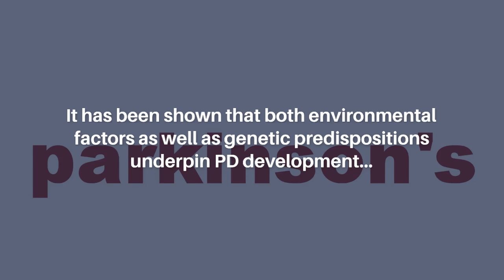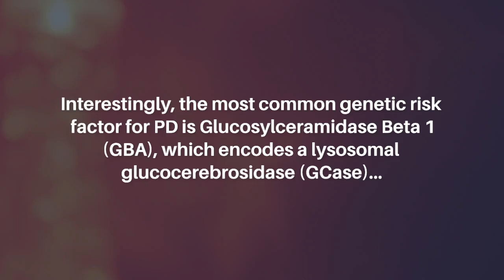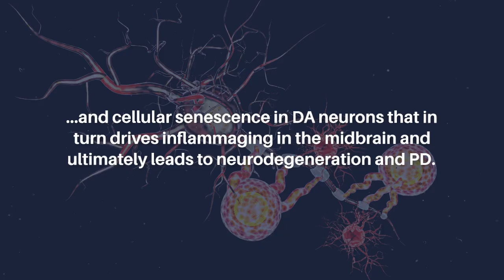Lipid Accumulation Drives Cellular Senescence in Dopaminergic Neurons | Aging-US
Aging-US published this research perspective on July 19, 2024, in Volume 16, Issue 14, entitled, “Lipid accumulation drives cellular senescence in dopaminergic neurons" by researchers from the Department of Neurobiology and Behavior, Stony Brook University, Stony Brook, NY; Center for Nervous System Disorders, Stony Brook University, Stony Brook, NY. @stonybrooku

Abstract

Parkinson’s disease (PD) is an age-related movement disorder caused by the loss of dopaminergic (DA) neurons of the substantia nigra pars compacta (SNpc) of the midbrain, however, the underlying cause(s) of this DA neuron loss in PD is unknown and there are currently no effective treatment options to prevent or slow neuronal loss or the progression of related symptoms. It has been shown that both environmental factors as well as genetic predispositions underpin PD development and recent research has revealed that lysosomal dysfunction and lipid accumulation are contributors to disease progression, where an age-related aggregation of alpha-synuclein as well as lipids have been found in PD patients. Interestingly, the most common genetic risk factor for PD is Glucosylceramidase Beta 1 (GBA), which encodes a lysosomal glucocerebrosidase (GCase) that cleaves the beta-glucosidic linkage of lipids known as glucocerebrosides (GluCer). We have recently discovered that artificial induction of GluCer accumulation leads to cellular senescence of DA neurons, suggesting that lipid aggregation plays a crucial role in the pathology of PD by driving senescence in these vulnerable DA neurons. Here, we discuss the relevance of the age-related aggregation of lipids as well as the direct functional link between general lipid aggregation, cellular senescence, and inflammaging of DA neurons. We propose that the expression of a cellular senescence phenotype in the most vulnerable neurons in PD can be triggered by lysosomal impairment and lipid aggregation. Importantly, we highlight additional data that perilipin (PLIN2) is significantly upregulated in senescent DA neurons, suggesting an overall enrichment of lipid droplets (LDs) in these cells. These findings align with our previous results in dopaminergic neurons in highlighting a central role for lipid accumulation in the senescence of DA neurons. Importantly, general lipid droplet aggregation and global lysosomal impairment have been implicated in many neurodegenerative diseases including PD. Taken together, our data suggest a connection between age-related lysosomal impairment, lipid accumulation, and cellular senescence in DA neurons that in turn drives inflammaging in the midbrain and ultimately leads to neurodegeneration and PD.

Keywords - aging, lipids, cellular senescence, Parkinson’s disease, glucosylceramides, lysosomes, neuroinflammation

About Aging-US